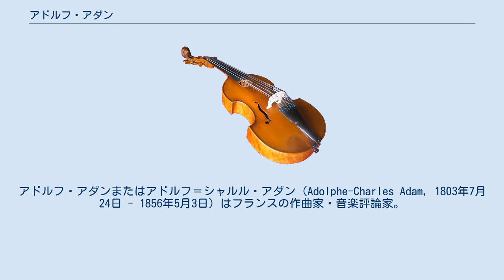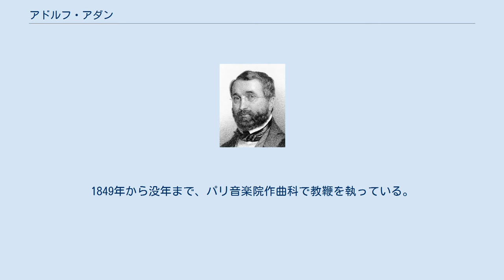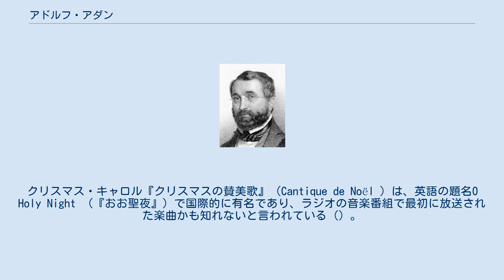アドルフ・アダン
アドルフ・アダンまたはアドルフ＝シャルル・アダン（Adolphe-Charles Adam, 1803年7月24日 - 1856年5月3日）はフランスの作曲家・音楽評論家。
 パリに生まれる。
父親はピアニスト・音楽教師・作曲家。
他人の作品を学ぶよりは即興演奏が好きな子供だった。
父親からは音楽家になるよう望まれてはいなかった。
1821年にパリ音楽院に入学し、オルガン演奏をボイエルデューに師事。
20歳になるまでにパリの劇団一座のために歌を書き、ジムナスト座の楽団指揮者や楽長も務めた。
 1825年にボイエルデューの『白衣の貴婦人』の上演を手伝い、そのピアノ・スコアを作成した。
稼いだ金で気軽にヨーロッパ各地を旅行し、ジュネーヴで、後の協力者となる台本作家のスクリーブと出逢った。
アダンは作曲の筆が速く、1830年までに28作の舞台音楽を完成させている。
 オペラ座の支配人と口論の末にアダンは、自ら出資し、莫大な借金を重ねて、1847年にパリで3つ目の歌劇場、テアトル・ナショナル座を開設した。
だが翌年の1848年革命によって閉鎖に追い込まれ、目も眩むような借金だけが残った。
一時期ジャーナリズムに戻って、窮地から逃れようとした。
1849年から没年まで、パリ音楽院作曲科で教鞭を執っている。
パリに没し、モンマルトル墓地に埋葬された。
 こんにちでは、バレエ『ジゼル』（1841年）がとりわけ有名である。
そのほかにもいくつかのバレエ音楽と39曲のオペラを作曲し、『我もし王なりせば』（Si j'étais roi, 1852年）がオペラにおける代表作と呼ばれている。
クリスマス・キャロル『クリスマスの賛美歌』（Cantique de Noël ）は、英語の題名O Holy Night （『おお聖夜』）で国際的に有名であり、ラジオの音楽番組で最初に放送された楽曲かも知れないと言われている（）。
この曲は日本では「さやかに星はきらめき」（讃美歌第二編219番）、「清らに星すむ今宵」（聖歌）、または「オー・ホーリー・ナイト」として知られる。